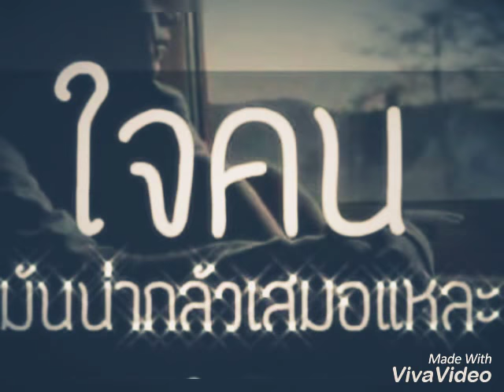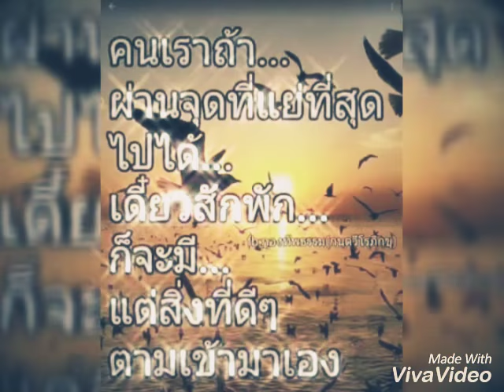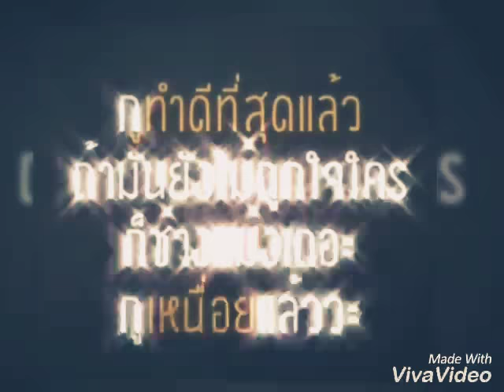มดง่าม อิชิตัน นี้มัน. Pมาคร์ ม้าน้อย.แซท!!!!ๆ😂😂😂😂😂😂😂